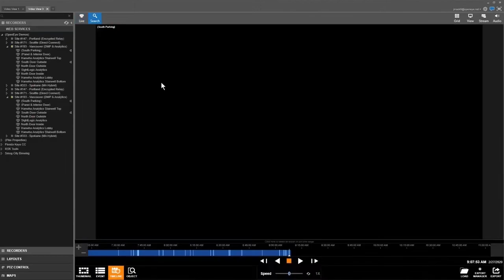Search in Live: Active Monitoring with Command Station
Quickly review a recent event without taking your eyes off live video with Search in Live.